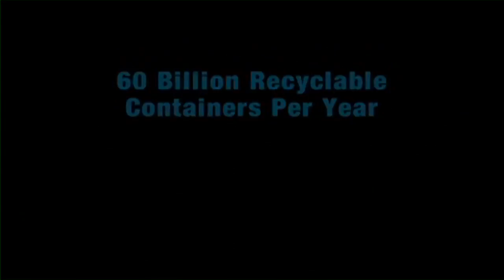Ball Corporate Image Video